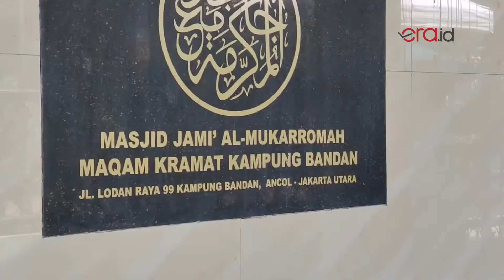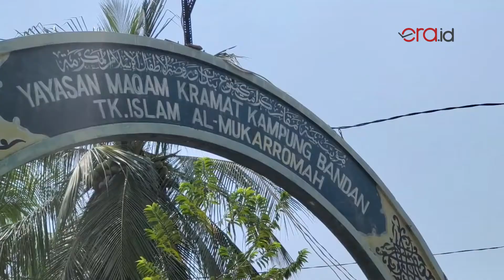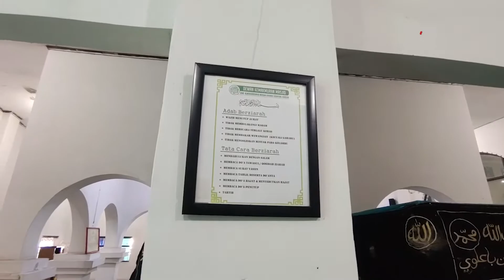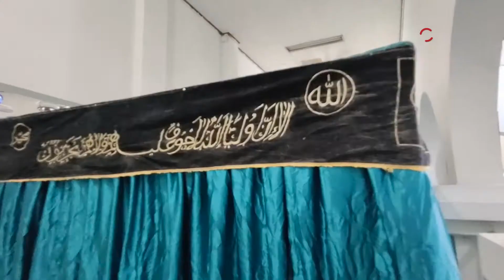Melihat Saksi Bisu Awal Peradaban Islam di Pesisir Jakarta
Masjid Jami Al-Mukarromah yang terletak di Jalan Lodan Raya, Kampung Bandan, Jakarta merupakan saksi bisu peradaban islam di pesisir Jakarta. Di masjid ini terdapat makam tiga ulama besar asal Batavia, yakni makam Habib Mohammad Bin Umar Alqudsi, Habib Ali Bin Abdurrahman Ba'alawi, dan Habib Abdurrahman Bin Alwi Asy-Syathri. Ketiga makam tersebut adalah makam tertua yang ada di Jakarta. Salah satu makamnya bahkan sudah berusia lebih dari 300 tahun.